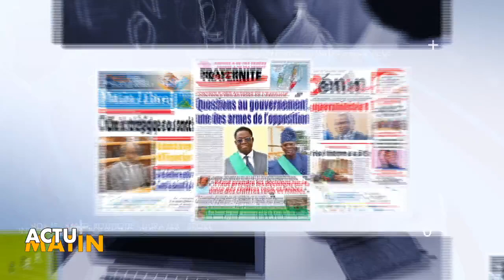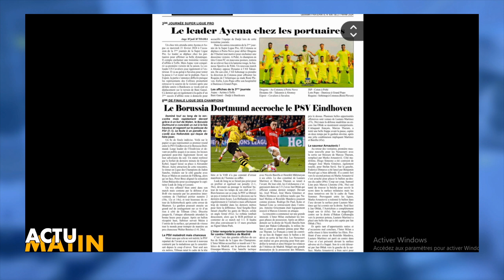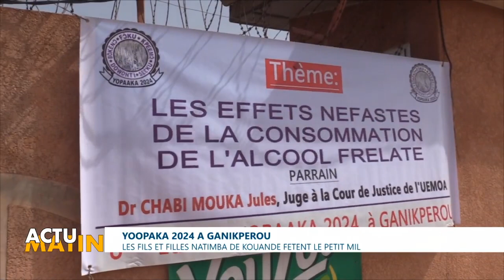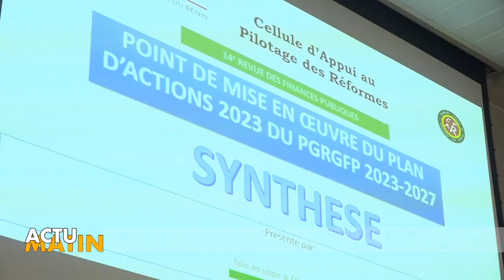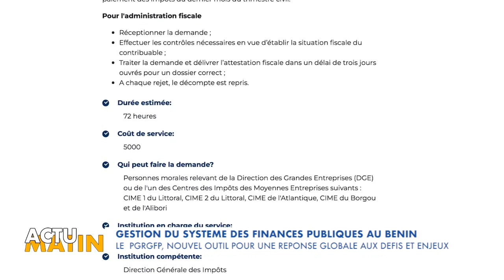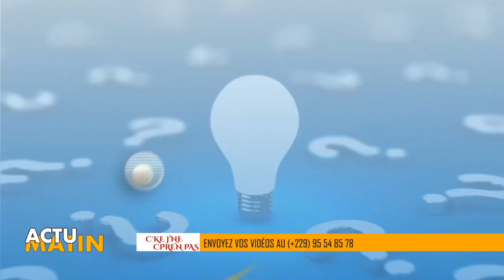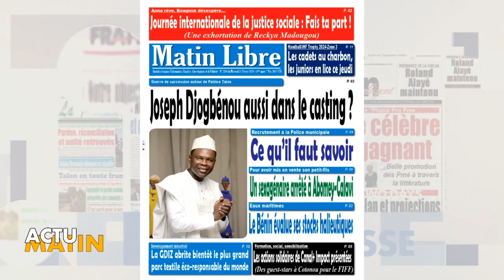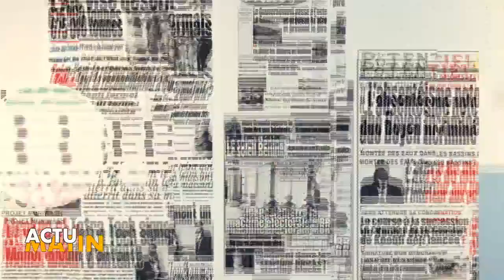CANAL3-BENIN : Intégralité Actu Matin du Mercredi 21 Février 2024